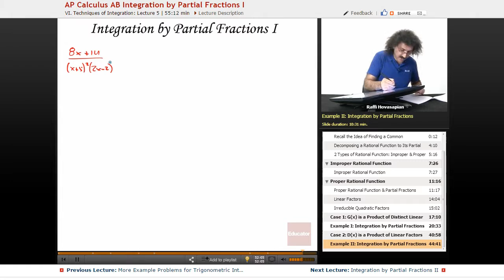Integration by Partial Fractions | AP Calculus AB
Full example on Integration by Partial Fractions from Educator.com’s AP Calculus AB course. Want more explanations and examples?

Like other instructors and channels such as PatrickJMT, ThatTutorGuy, Khan Academy, WOWmath, and mathbff? Our AP Calculus instructor is pretty awesome too. With over 15+ years teaching and tutoring experience coupled with triple majors in Chemistry, Mathematics, and Classics, Professor Raffi Hovasapian takes complex math concepts and distills them into easy-to-understand fundamentals that are illustrated with numerous applications and sample problems. Be sure to check out his other beloved math & science courses on Educator!

So what are you waiting for? Join over 100K satisfied high school and college students who have aced their classes and exams videos.